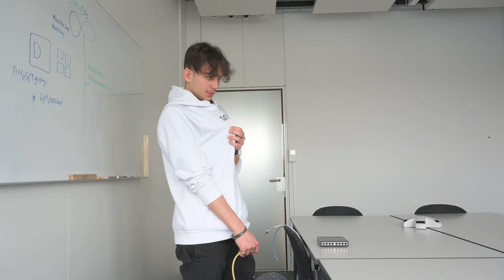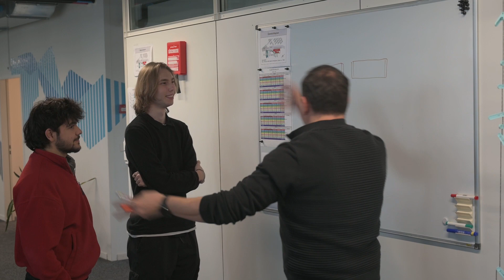Best of 2022 | Video Bloopers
Auch bei uns läuft nicht immer alles rund, doch lachen hält bekanntlich gesund. Deshalb haben wir die besten Outtakes aus unseren Videodrehs in diesem Jahr hier zusammengefasst. Viel Spass!